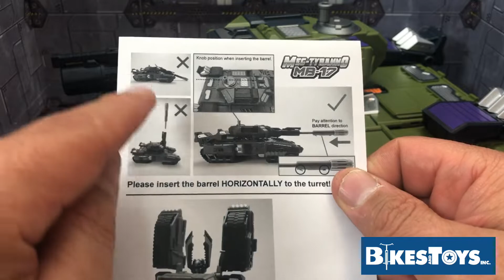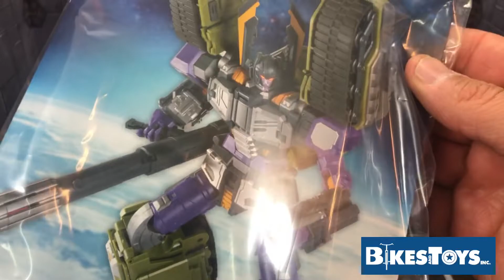Transformers FansHobby Meg-Tyranno MB-17 ( Megatron Armada Masterpiece ) Review en Español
La maldad hecha plastico !!